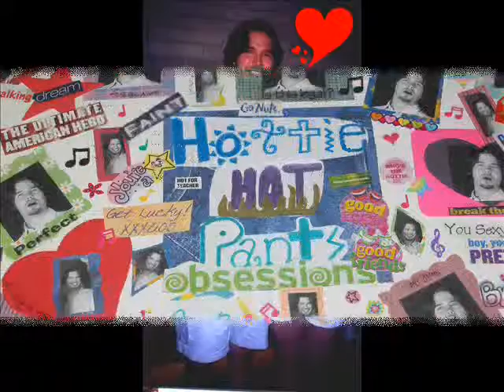SHS Memories Part 1